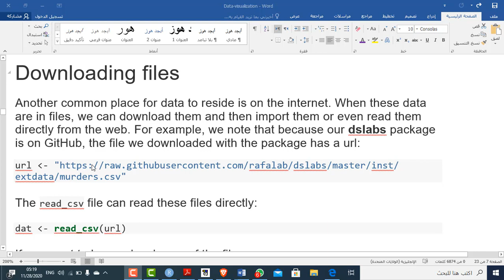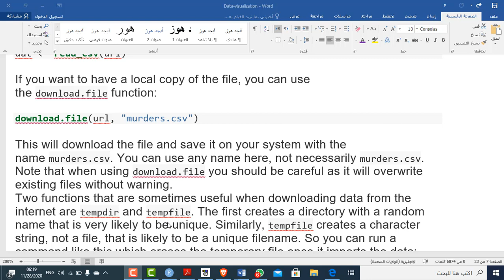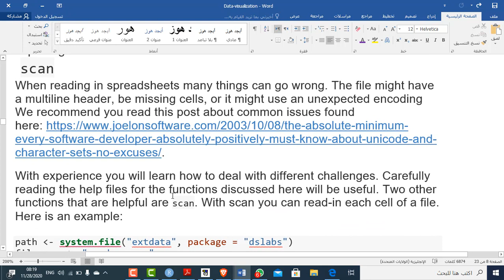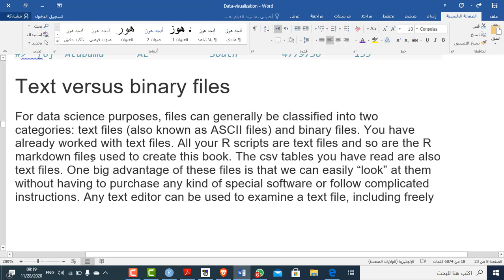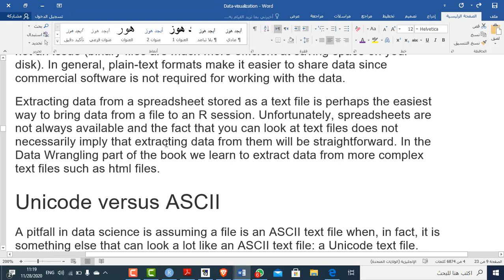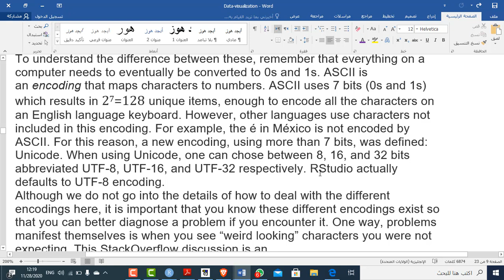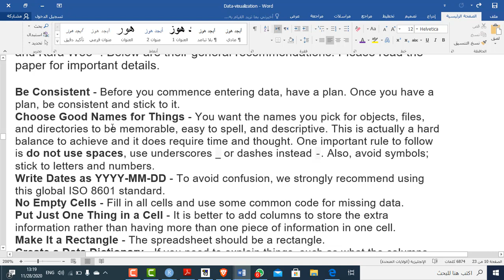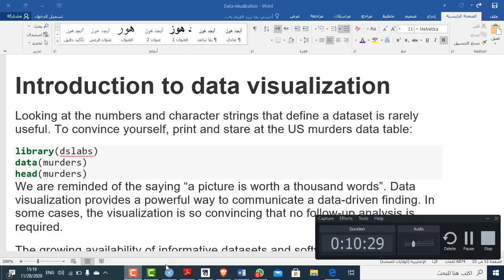Smart Week 12 Lectures Part B